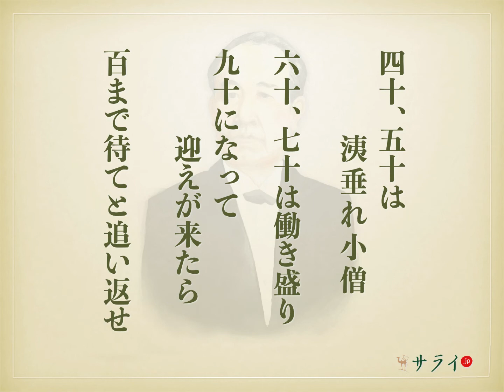【サライ渋沢栄一 心のことば第一節】人生百年時代を心も身体も健康に生き抜くためのエネルギー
いつの頃からか、世は「人生百年時代」といわれるようになっています。早く死にたいと思わないまでも「そんなに長くは、生きたいとは思わない」とおしゃる人も多いかもしれませんね。
しかし、世の中が殊更に「人生百年時代」を標榜するようになってまいりますと、「私も百歳まで生きなきゃいけないのか？」と、それなりに真剣に「人生百年時代」を、どう生きるべきなのか？を考えはじめるわけであります。
本音を申せば、健康寿命としての百歳なら大いに歓迎すべきでしょうが、記憶も薄れベットに寝たきりのまま百歳を生きるのは「真平ごめん被りたい」ところです。そのためには、日々健康に留意し節制に努めるのはもとより、幾つになろうとも、社会から必要とされる“人財（じんざい）“として、生き抜いてやるという気概が必要ではなかろうかと思うのであります。我らサライ世代「老害」ならぬ「老益」で在らねばならないのです。
そうした意味において「渋沢栄一、心ことば」の第一回目に取り上げる言葉は、サライ世代に勇気と力を与えてくれるはずであります。